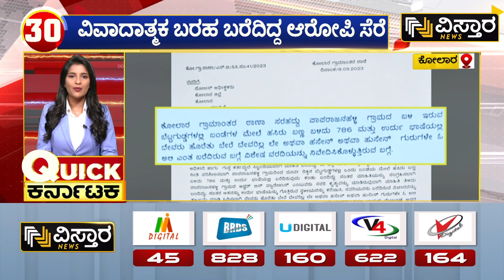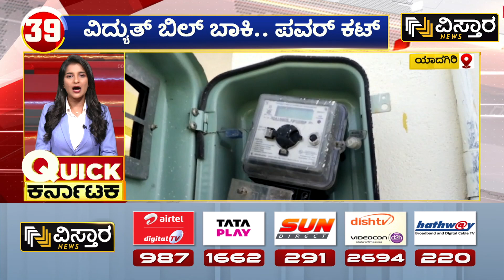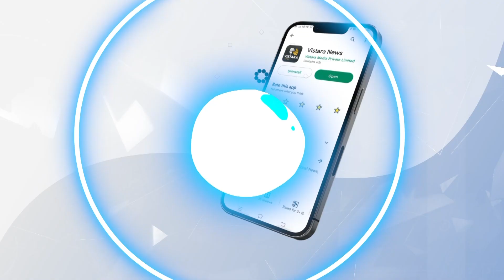‘ಕೈ’ಗೆ ಮುಜುಗರ ತಂದೊಡ್ಡಿದ ಯತೀಂದ್ರ | Yathindra Siddaramaiah Issue | Vistara News